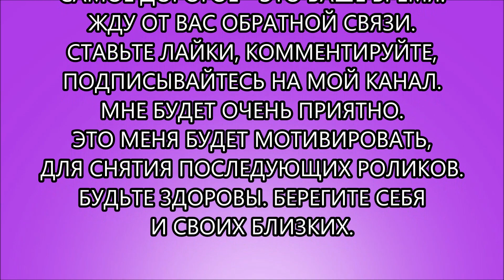Самые вкусные и сочные ЧЕБУРЕКИ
Ингредиенты:
Тесто:
Мука — 3 ст.
Вода (кипяток) — 1 ст.( 300 мл.)
Раст. масло — 4 ст.л.
Начинка:
Фарш 500-600 гр. 50/50 (свинина, говядина). Фарш не жарить!
Лук (я мельчу в блендере). Лук потушить на сковороде.
Cоль, перец по вкусу.